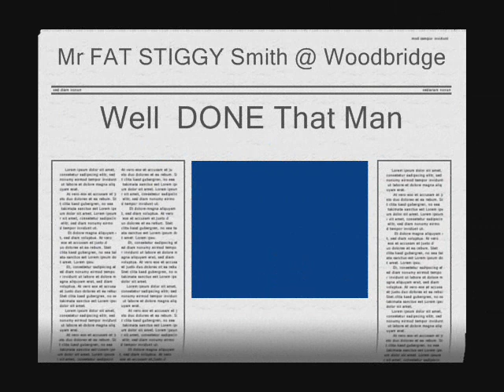MK INDY ZX10R Turbo Fatt stiggy @ Woodbridge.wmv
Mk INDY ZX10R Turbo

Running 262bhp @ 8 psi min boost = 550bhp per ton